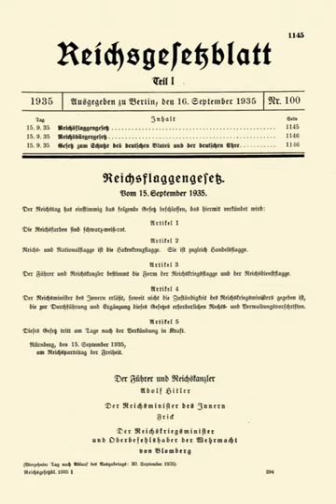Nuremberg Laws | Wikipedia audio article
This is an audio version of the Wikipedia Article:
Nuremberg Laws

- Socrates

SUMMARY
The Nuremberg Laws (German: Nürnberger Gesetze) were antisemitic and racial laws in Nazi Germany. They were enacted by the Reichstag on 15 September 1935, at a special meeting convened during the annual Nuremberg Rally of the Nazi Party (NSDAP). The two laws were the Law for the Protection of German Blood and German Honour, which forbade marriages and extramarital intercourse between Jews and Germans  and the employment of German females under 45 in Jewish households; and the Reich Citizenship Law, which declared that only those of German or related blood were eligible to be Reich citizens; the remainder were classed as state subjects, without citizenship rights. A supplementary decree outlining the definition of who was Jewish was passed on 14 November, and the Reich Citizenship Law officially came into force on that date. The laws were expanded on 26 November 1935 to include Romani people. This supplementary decree defined Romanis as "enemies of the race-based state", the same category as Jews.
Out of foreign policy concerns, prosecutions under the two laws did not commence until after the 1936 Summer Olympics, held in Berlin. After the Nazis seized power in 1933, they began to implement their policies, which included the formation of a Volksgemeinschaft (people's community) based on race. Chancellor and Führer (leader) Adolf Hitler declared a national boycott of Jewish businesses on 1 April 1933, and the Law for the Restoration of the Professional Civil Service, passed on 7 April, excluded non-Aryans from the legal profession and civil service. Books considered un-German, including those by Jewish authors, were destroyed in a nationwide book burning on 10 May. Jewish citizens were harassed and subjected to violent attacks. They were actively suppressed, stripped of their citizenship and civil rights, and eventually completely removed from German society.
The Nuremberg Laws had a crippling economic and social impact on the Jewish community. Persons convicted of violating the marriage laws were imprisoned, and (subsequent to 8 March 1938) upon completing their sentences were re-arrested by the Gestapo and sent to Nazi concentration camps. Non-Jews gradually stopped socialising with Jews or shopping in Jewish-owned stores, many of which closed due to lack of customers. As Jews were no longer permitted to work in the civil service or government-regulated professions such as medicine and education, many middle class business owners and professionals were forced to take menial employment. Emigration was problematic, as Jews were required to remit up to 90 per cent of their wealth as a tax upon leaving the country. By 1938 it was almost impossible for potential Jewish emigrants to find a country willing to take them. Mass deportation schemes such as the Madagascar Plan proved to be impossible for the Nazis to carry out, and starting in mid-1941, the German government started mass exterminations of the Jews of Europe.